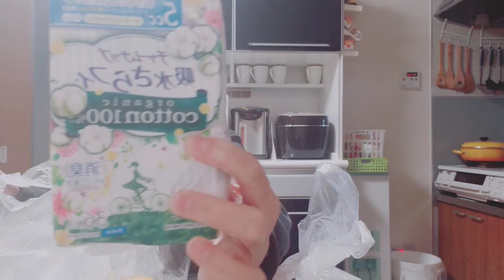My First Time Grocery Haul Vlog 🤗🧡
VLOG15DATE_January/24,/2020 In Apita Mall

Guy's Hello Everyone ! 🙋

My YouTube Channel And Enjoy Watching 🤗😘🥰💕💕❣️❣️🖤🖤

See You Friends On My Next VLOG Guy's 👀👋☺️😊😄

May GOD BLESSES US ALL 😇☝️🙏✨♥️♥️❤️❤️